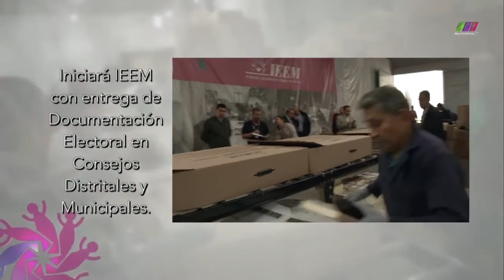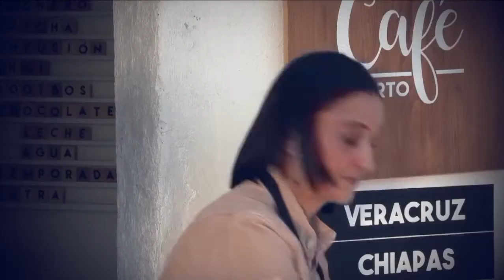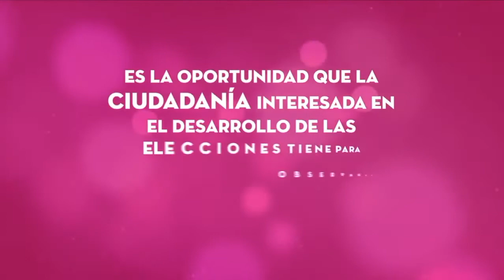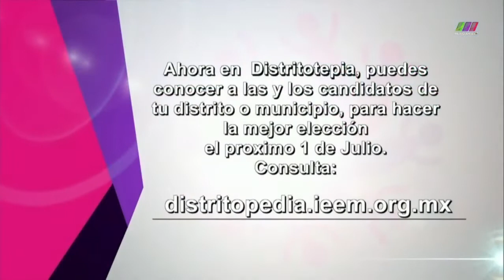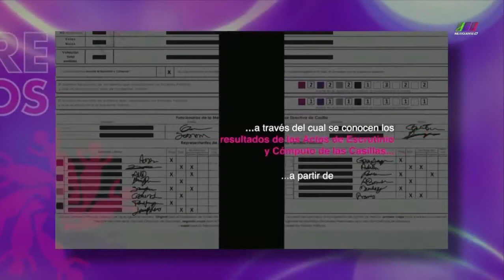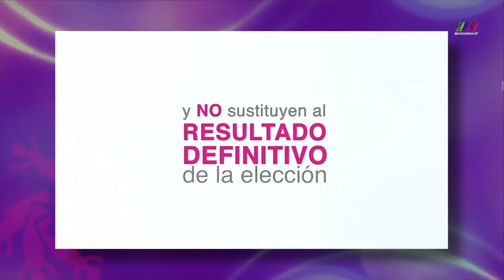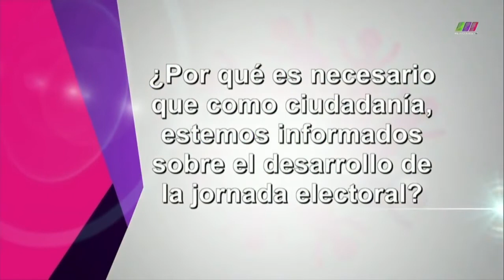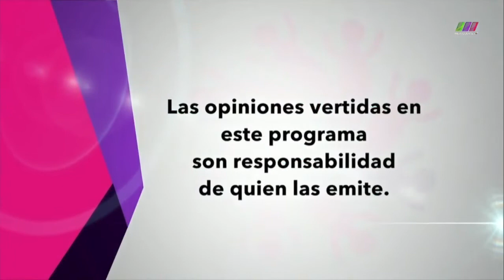Programa Entre Todos, “Programa de Resultados Electorales Preliminares”.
Tema: “Programa de Resultados Electorales Preliminares ". Invitada: Lic. Sandra López Bringas, Consejera Electoral del IEEM. Conduce: Lupita Juárez.